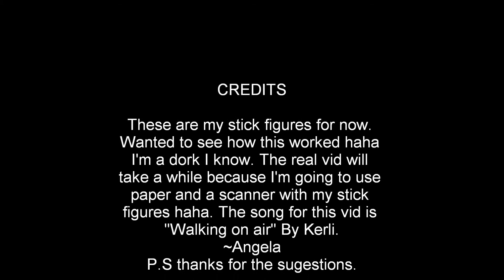Character Zombie Apacolypse 2012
Idea's for a movie I shall make with stick figures.